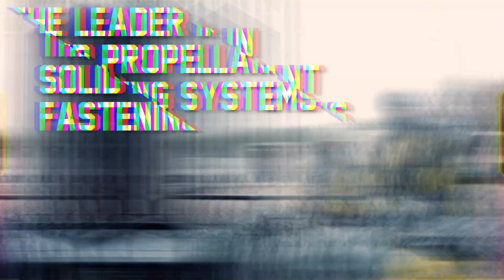Nitroset NTS8X Tool for nailing into hard concrete and structural steel with one shot!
Nitroset offers superior performance when nailing into hard concrete and better holding values into normal weight concrete.  Nitroset's unique tool design eliminates the need for multiple tools for different applications. One Tool covers it all: side wall, track, ceiling fastening - acoustical, electrical, mechanical, and specialty trades.

Our lightweight, low-profile tool design eases access and provides superior overhead fastening productivity, reducing cost to the user. Coupled with the Nitroset Pole, we eliminate the need for lifts and ladders for overhead fastening. USA made stainless steel fasteners or the ideal solution for tunnels, bridges, and other custom applications.

Lead-free, primer-free, non-explosive Nitroset fasteners are safe to use in high security and lead-free zones such as schools, hospitals, airports, and military bases. Operation is quiet with our patented, vented tool system and attention to design and manufacturing tolerances. This makes for a quiet, easy to use, top performing system.

Nitroset fasteners are brass-free, eliminating fines and costs related to policing and storing other manufacturers’ brass loads on the jobsite.